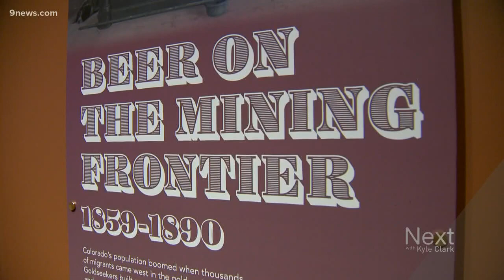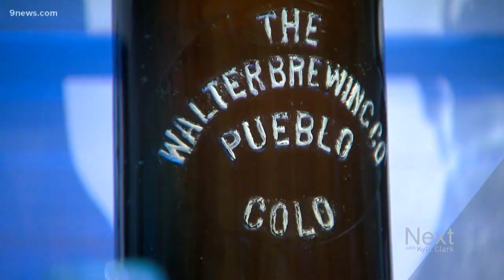New exhibit looks at the history of beer in Colorado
Colorado is known for its craft beer, and Coloradans have been crafting beer for centuries.

9NEWS (KUSA) is located in Denver, Colorado.